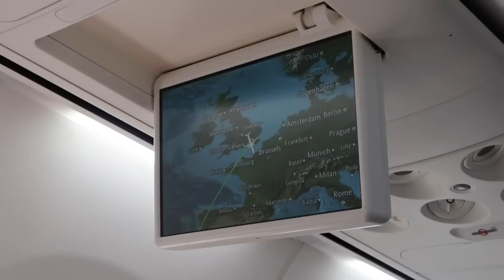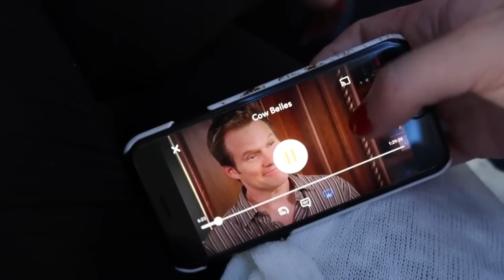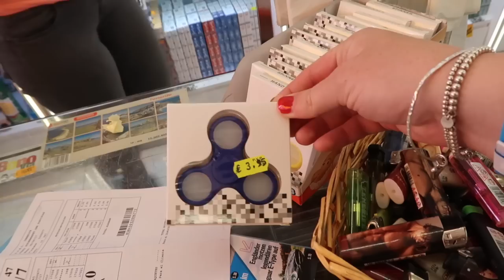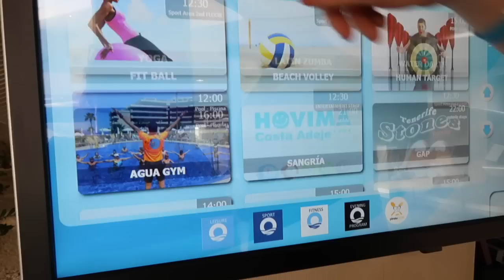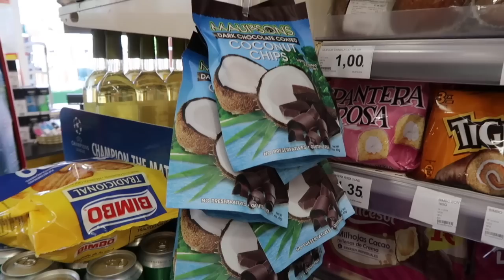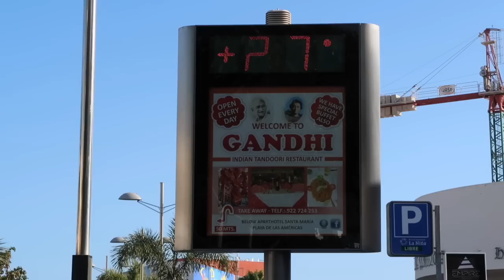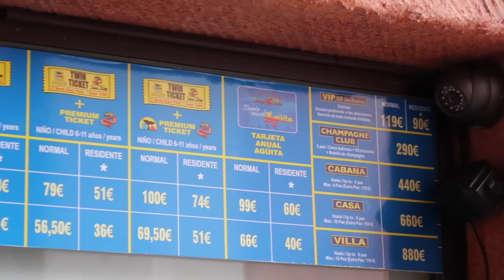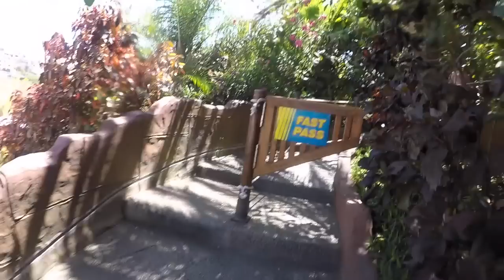TENERIFE TRAVEL VLOG | SIAM PARK & SUNBATHING! ♡ AD | Brogan Tate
Benji and I headed to Tenerife 4th - 11th June 2017 for a week in the sun, our first holiday together! We filmed bits to share with you, along with a day at Siam Park. It was by far my highlight. Loved it! Enjoy! B xx

Huge thanks to Attractions Tickets Direct for working with us on this video.

Brogan Tate
Optimus Talent Ltd
Office 100, Imperial Court
Exchange Street East
Liverpool
L2 3AB

🐝 ABOUT ME:
Hey! I'm Brogan, Tate is my middle name. I'm a 23 year old beauty, travel and lifestyle blogger and YouTuber from Bournemouth, UK. I've been creating content for five years ranging from weekly videos diaries, (aka the Weekly Vlogs!), travel, beauty, Disney, advice and everything in between. Lots of love, B. xo